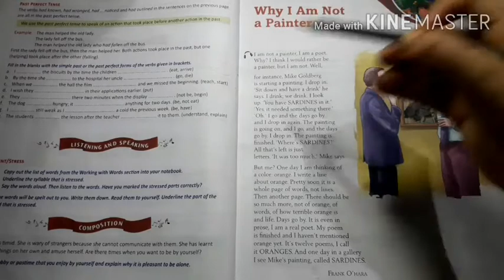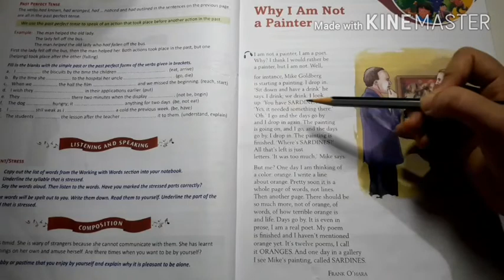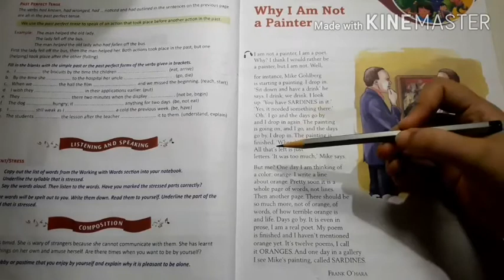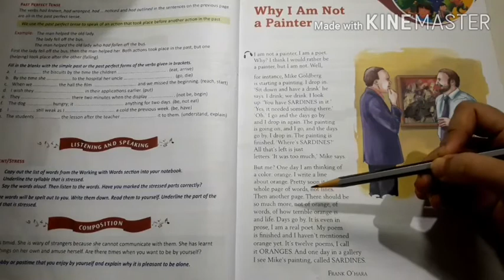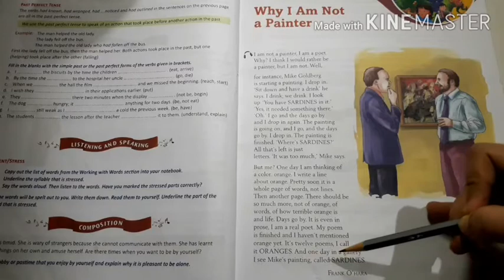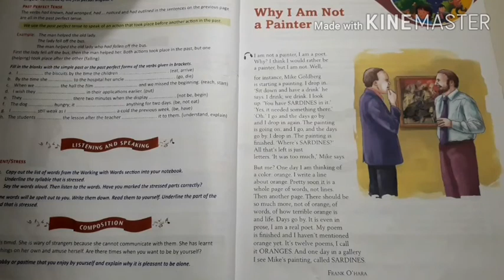Class 8 English why i am not a painter lecture 2